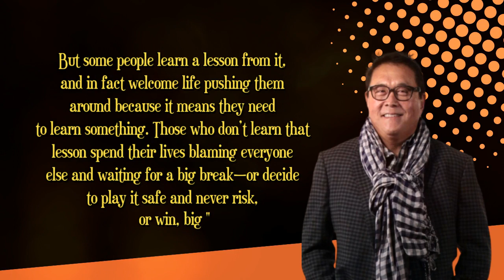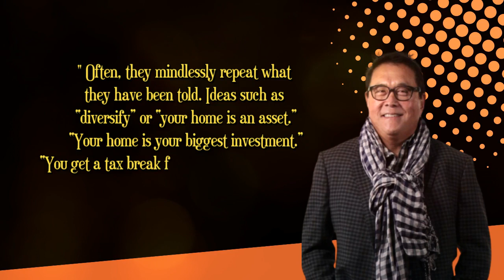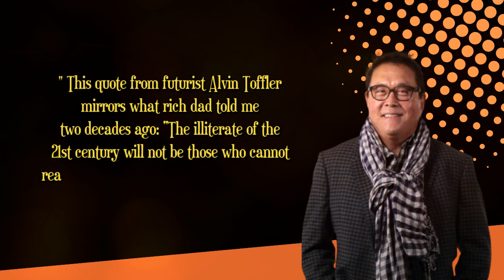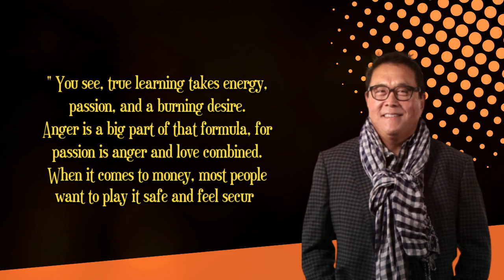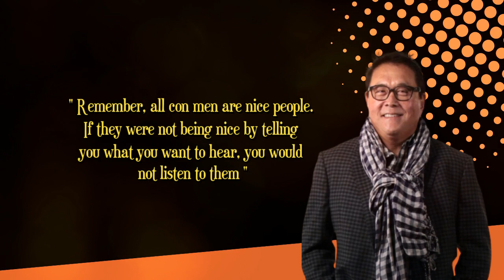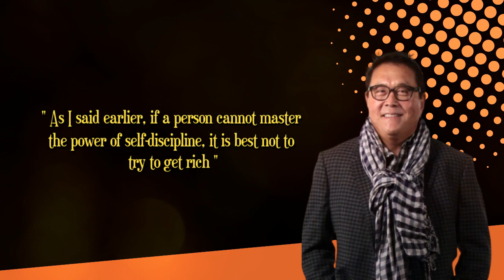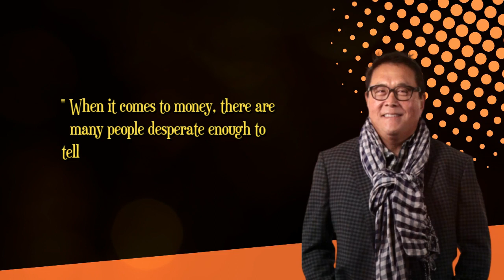Risk Comes From Not Knowing What You’re Doing | Robert Kiyosaki Quotes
22 Best Quotes Of Robert Kiyosaki